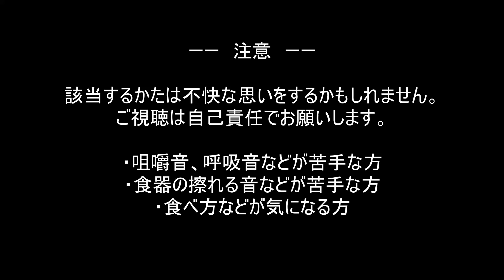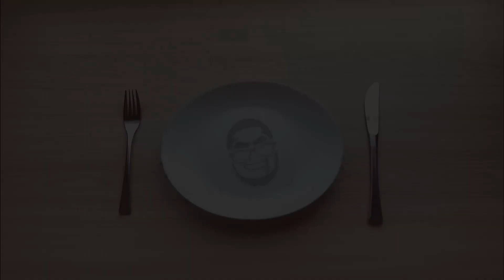【ASMR】元祖からあげの中津家の咀嚼音を聴かせる動画【飯テロ・咀嚼音】【Eating Sounds】#52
※イヤホンかヘッドホンでの視聴がおススメです。
※咀嚼音などが苦手な方はご注意下さい。

感想

今回は「元祖からあげの中津家」の唐揚げを食べました✨✨
小僧寿しで買うことができるのですが(小僧寿しと提携してる？)、とてもカリカリでサイズも大きくてめちゃくちゃ美味しかったので撮影しました！
揚げ直しもしてないのに冷めてもカリカリでビックリ😲

店舗によってクオリティに差があるかもですが、気が向いたら食べてみてください。

【好きな食べ方】
・マルクルのベーコンエッグの食べ方(ハウルの動く城)
　というかジブリキャラの豪快な食べ方全部好き
・昔の永谷園のお茶漬けのCM
・孤独のグルメ
・犬がエサを食べてるときの音